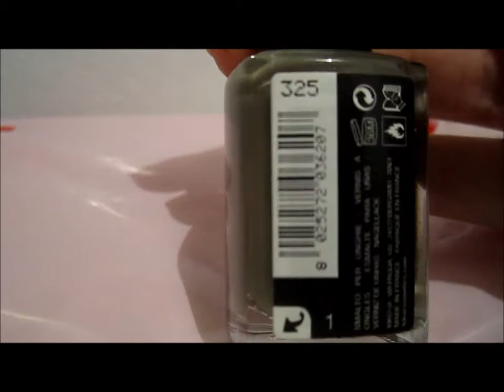nail art tutorial-unghie con rondini!!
tutorial di una nail art molto carina con le rondinelle hihihi